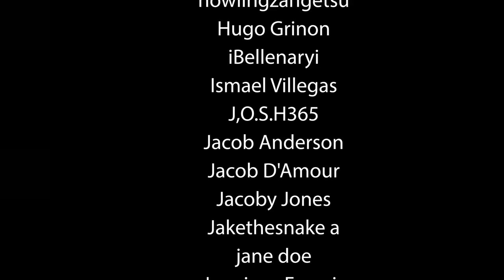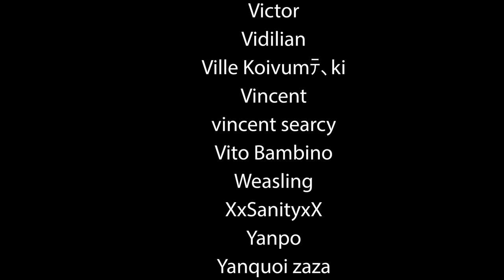An Incorrect Summary of Devil May Cry 5 Reaction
Celebrating 170k in the Definitely Not Definitive Games community with another Max0r reaction. We just finished playing DMC 5 on the channel. Hope you enjoy our An Incorrect Summary of Devil May Cry 5 Reaction.

We use TubeBuddy to help crack the YT algorithm. It's free to try.